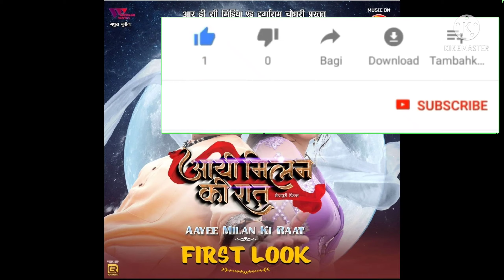Aayi Milan ki Raat (आई मिलन की रात) official Trailer | Bhojpuri New Trailer 2021 | Dinesh Lal Yadav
VIDEO Link

Dinesh Lal Yadav Playlist Link